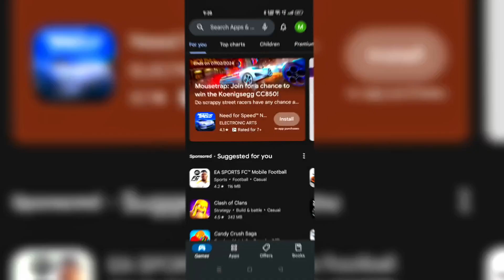I PURCHASE MINECRAFT ONLY IN 29Rs || (NO CLICKBAIT LITERALLY)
This channel Is based on GAMING. These channels contain Related game mods, updates, gameplay or other videos. This is a gaming channel but it has a family with it.
Thankyou for reading this.
Other Video's:-

♨️Credits:-

Song credits -

Keywords🗝️:-

How to purchase Minecraft PE only 29
how to purchase minecraft pe
rupees | Minecraft price drop
how to buy minecraft pe for free
how to buy server in minecraft pe
how to buy minecraft pe in bangladesh
how to buy minecraft pe with redeem code
how to buy minecraft pe using gcash
how to buy minecoins in minecraft pe
how to buy minecraft pocket edition with bkash
how to buy cape in minecraft pe
how to buy minecraft permanent account
how to buy Minecraft
how to buy Minecraft in discount
How To Buy Minecraft For Free From Play Store!
How To Buy Minecraft For 29rs From Play Store!
How to Get Minecraft Pocket Edition For FREE!!!
How To Buy Minecraft Pocket Edition from Google Playstore | Legit Way to Buy Minecraft | in Hindi | 2021
How To Buy Minecraft Pocket Edition from Google Playstore | Legit Way to Buy Minecraft | 2022
How to Buy Minecraft Pocket Edition from Google Playstore | Legit Way to Buy Minecraft 2020
Buy Minecraft Official App in Play Store Rs.480
how to get minecraft pocket edition on play store | minecraft pe buy without credit card
How to Buy Minecraft Pocket Edition from Google Playstore | Legit Way to Buy Minecraft 2024
Minecraft purchase at 29 rupees
Minecraft purchase in 30 rupees